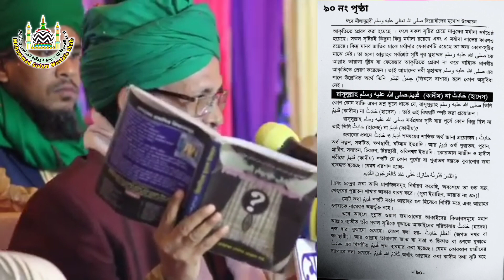মিথ্যাচারের জন্য নূরুজ্জামানকে প্রকাশ্যে ক্ষমা চেয়ে তওবার আহ্বান করলেন মোহাম্মদ গোলাম মোস্তফা শাহ।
The Official YouTube Channel Of Mohammad Golam Mostafa Shah

মোহাম্মদ গোলাম মোস্তফা শাহ।
মুহাদ্দিস, ইসলামিয়া আলিয়া কামিল মাদরাসা, চকবাজার, কুমিল্লা।

🌀 নূরুজ্জামান এর মিথ্যাচারের প্রতিবাদ- ০১

📚তাইসিরুল মুস্তালাহিল হাদিস দরসের লিংকঃ-

চ্যানেল ক্যাটাগরিঃ-
🧶বিষয়ভিত্তিক আলোচনা
🧶জুমার ধারাবাহিক বয়ান
🧶📚কিতাবের দরস
🧶📚হেদায়াতুন নাহু কিতাবের দরস
🧶📚দুরুসুল বালাগাত কিতাবের দরস